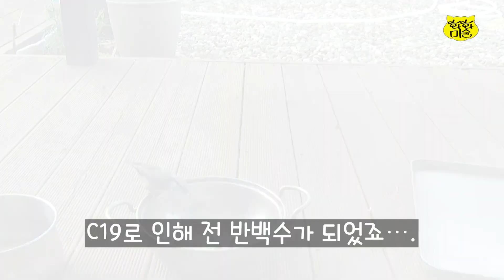시골마당의 손님들 country yard patrons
깔별 고양이들과
예쁜 새, 꿩 너구리...도 있어요~!
커피 한잔 들고 오세요~ ^^